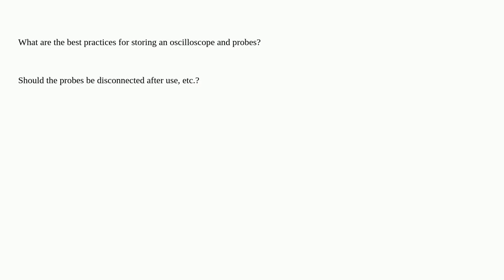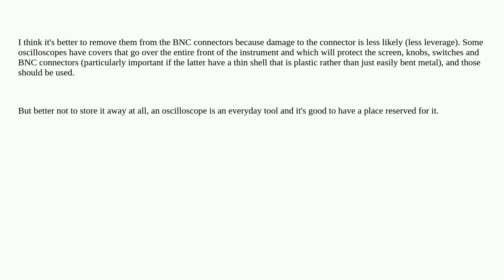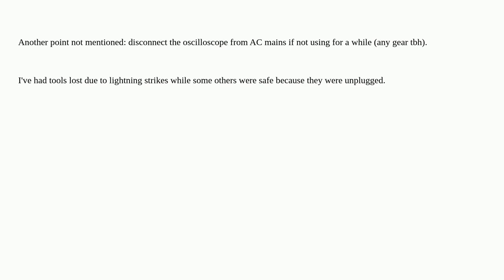Electronics: How should I store my oscilloscope and probes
How should I store my oscilloscope and probes

A special thanks goes out to the community

  best-practice oscilloscope probe